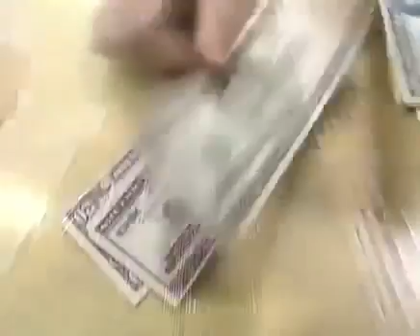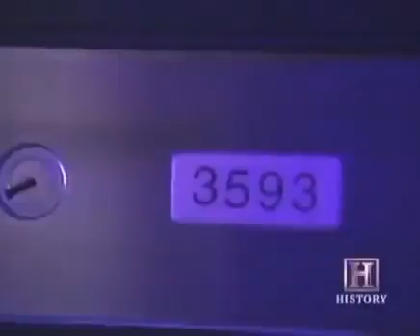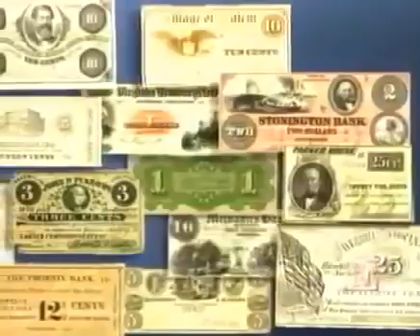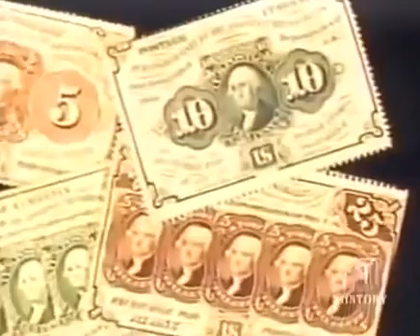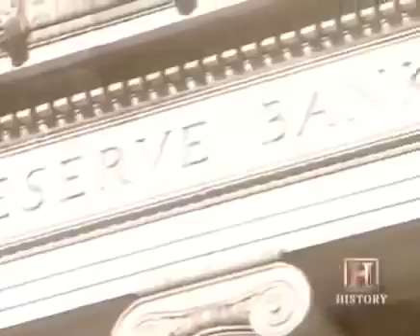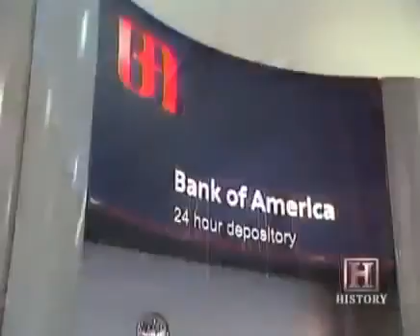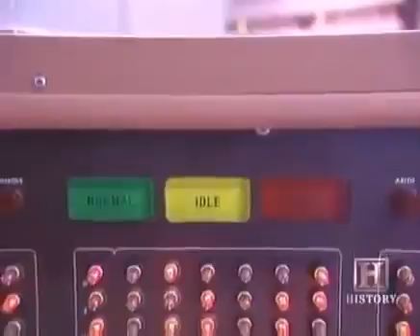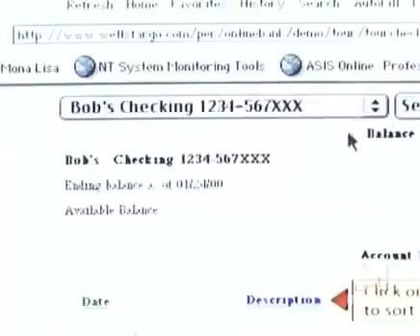How Banks Work History of Banks Documentary Documentary Films